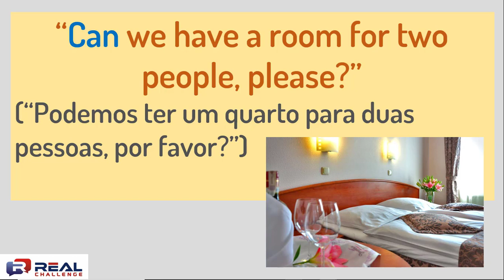CAN WE HAVE A ROOM FOR TWO PEOPLE, PLEASE?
Aprenda reservar um quarto em um hotel EM INGLÊS!
Se você vai viajar ao exterior e tem problemas com a fala do inglês este curso é para você...